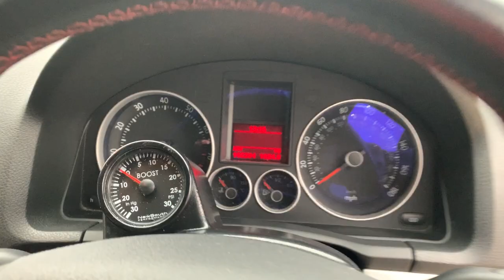MK5 Golf Edition 30 - Same Owner From New, ££££'s Spent, Revo Stage 2, Must See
Hi and welcome to the sale of the incredible MK5 Golf Edition 30 finished in Candy White

Now, let me start by saying that this sort of Edition 30 will never come up for sale again and I don't say that lightly. I say that with experience having bought and sold copious amounts of the MK5 platform.

The ED30 has a host of upgrades that include, but are not limited to;

- Revo Stage 2 running 331.7bhp
- Anti Lift Kit
- Solid Engine and Gearbox Mounts
- Quaffe Limited Slip Differential with Short Shifter and Paddle Clutch
- 6 pot Volkswagen Racing Front Brake Kit with 360mm discs and DS2500 pads
- KW V3 Coilover Kit
- Neuspeed Rear Antiroll Bar

Basic Credentials;

- Zero previous keepers on the logbook
- Full Service history. Mixture of Volkswagen and Volkswagen Racing
- MOT until February 2020
- Mechanically faultless
- Drives perfect
- HPI Clear
- Mileage - 102,283
- 2 Working key fobs

Mechanical Condition;

102,283 miles on the clock and I must stress this edition 30 is an absolute dream to drive. As you'd expect, with the same person owning and driving it its whole life, its been driven with care and attention and hasn't been thrashed by someone who can't afford to put things right if they went wrong. Its a car that has been so well cared for because of the amount of money that has been spent on its upkeep is silly! Anything with that sort of money invested in to it is always impeccably well cared for.

The car feels great on the road, the upgrades to the cars handling really shine through, whether you're cruising on the motorway or driving through town and country roads. The upgrades have been specially chosen by the previous owner which makes this car incredible to drive.

This edition 30 comes with its original leather VW document holder with drivers hand book, genuine VW stamped service booklet with an extra Volkswagen service book for the extra stamps to be continued. The services as per the service book are;

- Halifax Volkswagen @ 4,803
- Halifax Volkswagen @ 19,136
- Halifax Volkswagen @ 28,700
- Volkswagen Racing @ 38,681
- Halifax Volkswagen @ 48,506
- Volkswagen Racing @ 56,056
- Volkswagen Racing @ 64,429
- Halifax Volkswagen @ 73,711
- Volkswagen Racing - Cambelt and Waterpump Change
- Halifax Volkswagen @ 86,858
- Halifax Volkswagen @ 94,673
- Halifax Volkswagen @ 98,106
- Volkswagen Specialist @ 99,962
- Volkswagen Specialist @ 102,089

As you can see from the above, its been thoroughly looked after with not a single pound spared on the maintenance having always had the best in the business service it, with the best oils and filters.

Cambelt and Waterpump has been changed along with the cam follower with invoices to prove

The MOT history on the car is unreal too. Its first and only advisory was this year for front brake pads, which have since been rectified although it has gone its hole life prior to this as advisory free! Anyone looking at this ED30 should by now realise that this particular Golf is just too good to miss out on.

Vehicle Specification;

- Cruise Control
- Rear Parking Sensors
- Traction control
- Climate control
- Air conditioning
- Central Door Locking (Remote)
- In Car Entertainment (Radio/CD)
- Half leather and Tartan cloth seats heated seats with GTI embroidered head rests
- Electric Windows
- Air conditioned glove box
- Anti-Lock Brakes
- Flat bottom Gti steering wheel with red stitching
- Multi functional steering wheel
- Brushed stainless Dash and door card trim
- Stainless Gti foot pedals
- Edition 30 red floor mats with red stitching
- Black head lining
- Sunglasses holder
- Rear view dimming mirrors
- Electric heated folding wing mirrors
- Heated windscreen washer bottle
- GTI stainless door plates
- Manual 6 speed gearbox
- Golf ball gear knob with red stitching on the leather gear gaiter.
- Arm rest
- 3 Doors
- Isofix
- Tyre pressure warning checker
- Trip computer
- Auto lights
- Auto wipers
- Cup Holders
- Guide me home lights

And all the other usual ED30 refinements.

Aftermarket Additions;

Interior:

- MK6 Golf upgraded radio with piano black trim
- AUX/iPod/USB through to glove box
- Brushed aluminium climate control dials
- Parrot hands free. Screen discreetly located in ashtray
- Newsouth Indigo boost gauge and offset column pod

Exterior:

- Black mirror covers with originals included
- TD pro race 3 with Michelin PS4’s all around
- 6 Pot Volkswagen racing brakes with 360mm grooved discs
- Team Heko wind deflectors
- Stubby aerial
- Slightly tinted windows throughout

Engine:

- Solid engine mounts throughout. Not overly noticeable like some
- Forge dump valve
- Custom Catback with sports cat
- Pipercross Panel Filter
- Audi s3 intercooler with aluminium side tanks

Handling;

- Neuspeed rear anti roll bar
- KW V3 Coilovers
- Anti Lift Kit
- Polybushes throughout